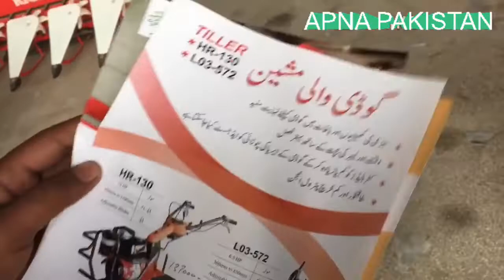Agriculture machinery in Pakistan/visit a showroon in Lahore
Agriculture machinery in Pakistan. New trend. Visit a showroom in Lahore.
For contact seller
Samisons  lahore
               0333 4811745